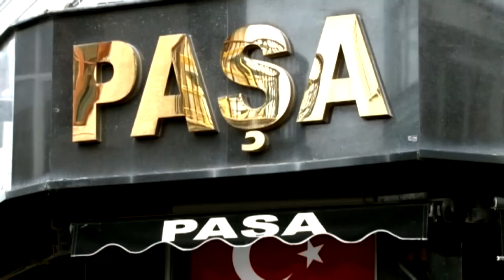EKONOMİ HABERLERİ 05.12.2022